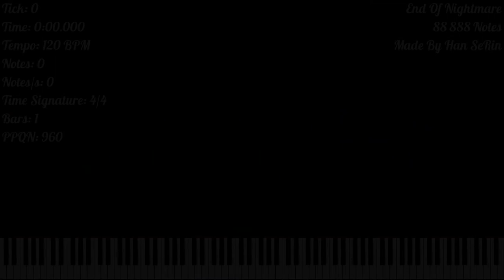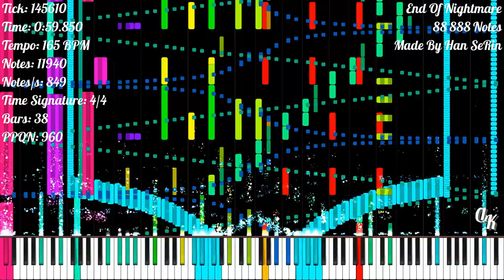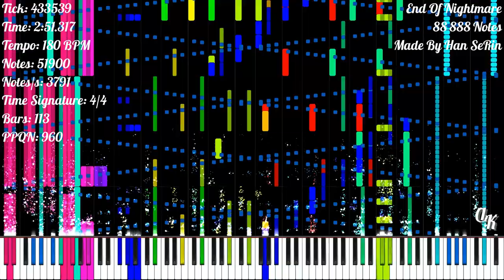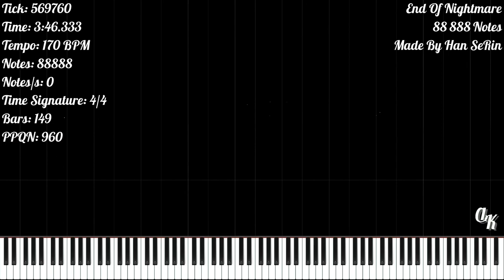[Black MIDI] End Of Nightmare | 88 888 Notes | Han SeRin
★‡ MIDI INFORMATION ‡★

MIDI Name: End Of Nightmare Han SeRin DL Link
MIDI Size: 0.99 MB
Made By: Han SeRin
Notes: 88 888
Time Signature: 4/4 | 2/4 | 3/4 | 5/6
Bars: 150
Tracks: 26
Tempo: 5 BPM - 2880 BPM
PPQN: 960

★‡ VIDEO INFORMATION ‡★

MIDI Player: Zenith MIDI
Zenith Pack: Synthesia X (Made By MBMS & Arduano)
Audio Renderer: Keppy's MIDI Converter
Notes Counter: Keppy's Counter Generator
Video Editor: Shotcut
Video Resolution: 1080p60
Video Size: 561.41 MB

★‡ SOUNDFONT ‡★

Soundfont Used: LSPModel CFIII Maestro C.G. [Remastered] BM
Soundfont Author: Lyzen's Piano
Download Soundfont: At Lyzen's Discord Server

★‡ DEVICE INFORMATION ‡★

CPU: 11th Gen Intel(R) Core(TM) i3-1115G4 @ 3.00GHz
GPU: Intel UHD Graphics
Operating System: Windows 11 Home Single Language
RAM: 4 GB DDR4 3200 MHz
Memory: 512 GB SSD NVMe PCIe

★‡ SUPPORT ‡★

★‡ HASHTAGS ‡★

★‡ COPYRIGHT ‡★

(According To YouTube's Request):
© Han SeRin - End Of Nightmare